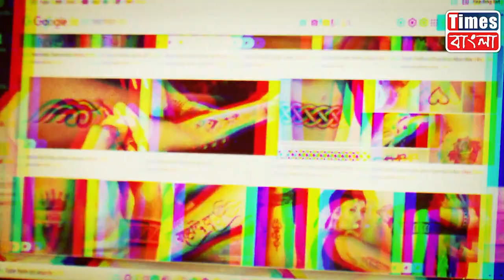লোকাল ট্রেন সঠিক সময় না আসায় ট্রেন অবরোধ